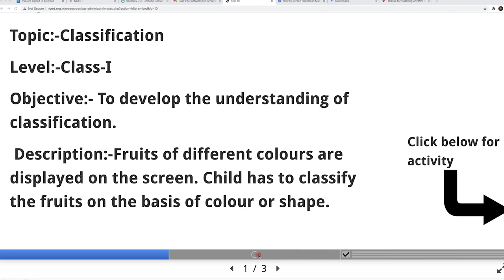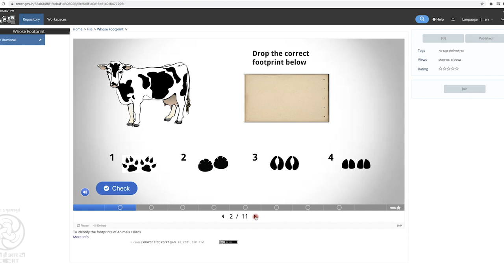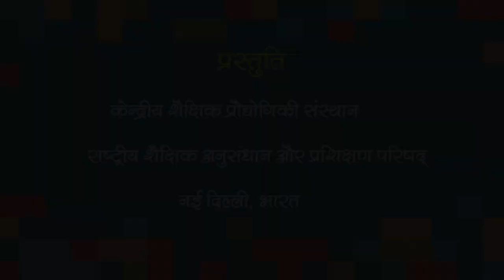मेरे खिलौने डिजिटल गेम्स